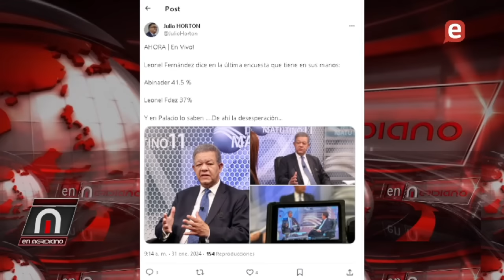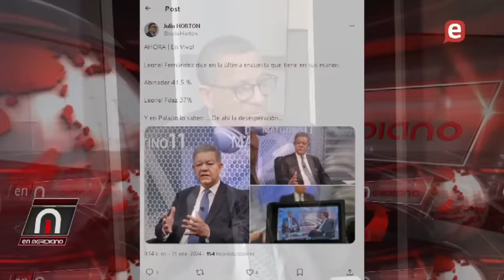Danilo solo quiere el Ministerio Publico, se va a desquitar. Nueva encuesta Luis 41.5% Leonel 37.5%